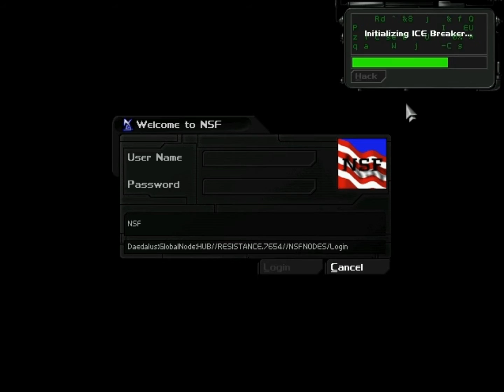Deus Ex - Airfield 32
Deus Ex is an action/cyber punk RPG set in a dystopian Earth in 2052. Developed by Ion Storm and published by Eidos Interactive.

Sexy soundtrack by Alexander Brandon, Dan Gardopée, Michiel van den Bos, and Reeves Gabrels.

Google+ - add me to your circle of Hell (link on channel banner)